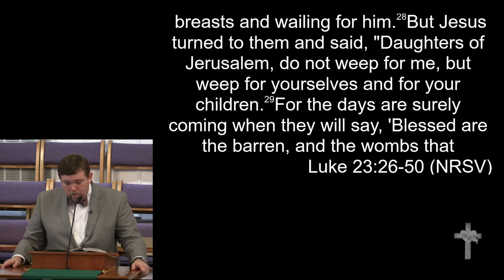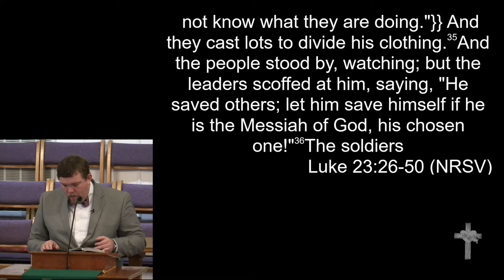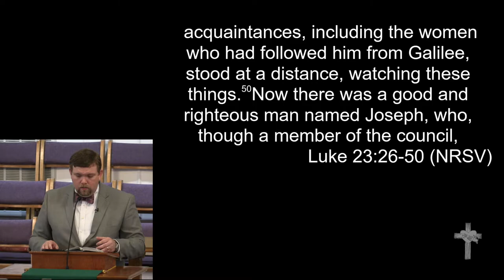10-13-19 - "The Call to Disrupt"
"The Call to Disrupt"